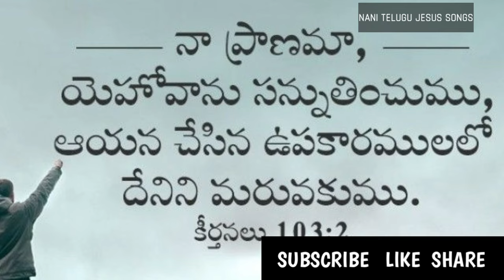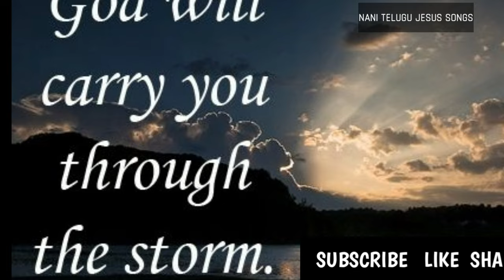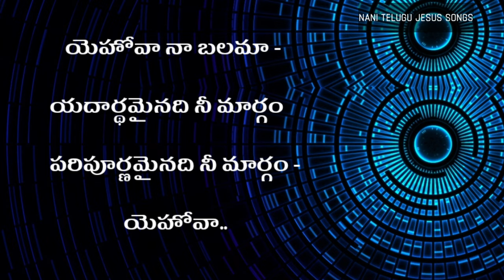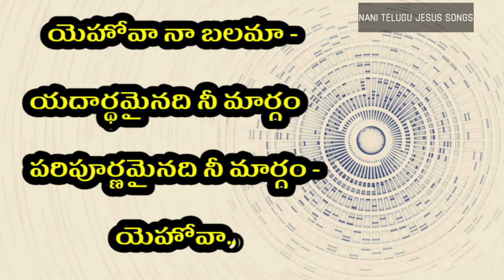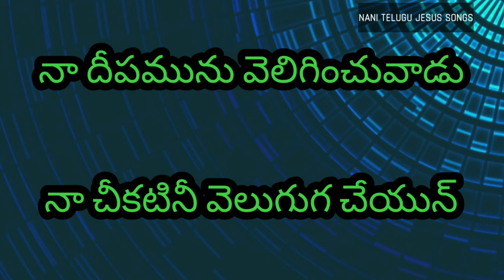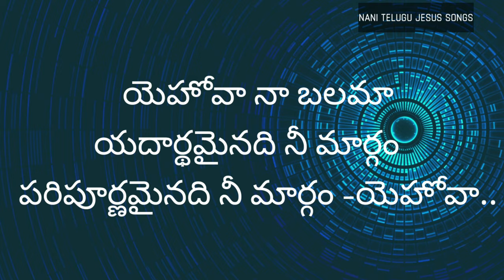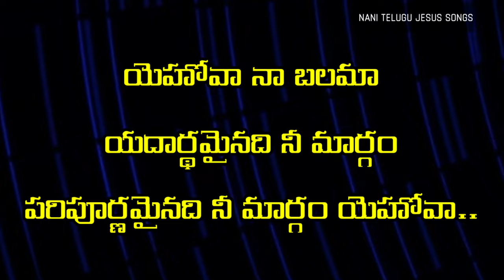యెహోవా నా బలమా yehova naa balama andhra kristhava keerthanalu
యెహోవా నా బలమా - యదార్థమైనది నీ మార్గం    పరిపూర్ణమైనది నీ మార్గం -యెహోవా..

నా శత్రువులు నను చుట్టినను - నరకపు పాశము లరికట్టినను
  వరదవలె భక్తిహీనులు పొర్లిన - వదలక నను యడబాయని దేవ

మరణపుటురులలొ మరువక మొరలిడ -
ఉన్నత దుర్గమై రక్షణశృంగమై
తన ఆలయములొ నా మొరవినెను -
అదరెను ధరణి భయకంపముచే

నా దీపమును వెలిగించువాడు - నా చీకటినీ వెలుగుగ చేయున్    జలరాసులనుండి బలమైన చేతితొ - వెలుపల జేర్చిన బలమైన దేవ

పౌరుషముగల ప్రభు కోపించగ - పర్వతముల పూనాదులు వణికెన్    తన నోట నుండి వచ్చిన అగ్ని - దహించివేసెను వైరుల నెల్ల

మేఘములపై ఆయన వచ్చును - మేఘములను తన మాటుగ జేయున్    ఉరుములు మెరుపులు మెండుగ జేసి - అపజయమిచ్చును అపవాదికిని

దయగలవారిపై దయ చూపించును - కఠనుల యెడల వికటము జూపును    గర్వీష్ఠుల యొక్క గర్వము నణచును - సర్వము నెరిగిన సర్వాదికారి

నా కాళ్ళను లేడి కాళ్ళుగ చేయును - ఏత్తైన స్థలములో శక్తితో నిలిపి    రక్షణకేడెము నాకందించి - అక్షయముగ తన పక్షము చేర్చిన

  యెహోవా జీవముగల దేవా
బహుగా స్తుతులకు అర్హుడ నీవు
అన్య జనులలో ధన్యత జూపుచు
హల్లెలూయ స్తుతిగానము జేసెద